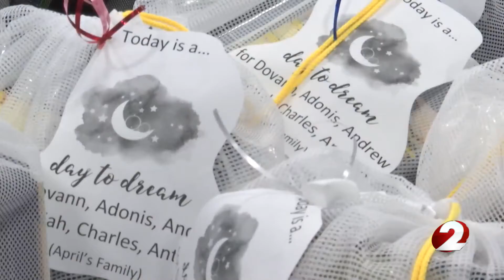Continuing the work, Remembering Kristy Ryan